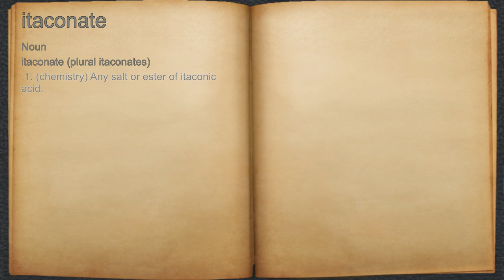What does itaconate mean?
A spoken definition of itaconate.

Intro Sound:
Typewriter - Tamskp